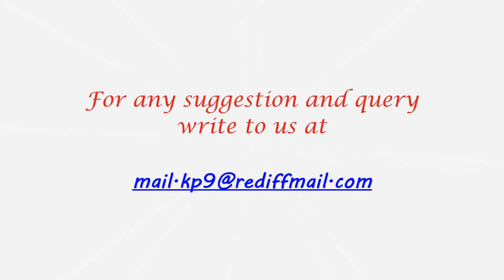Slokam 82- Varavaramuni Shathakam by Swami Erumbiyappa